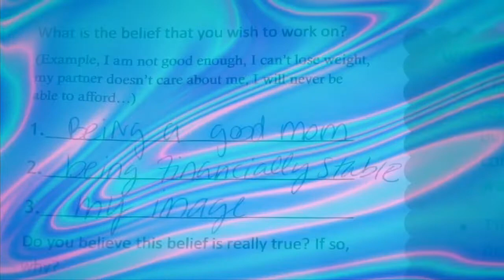WHAT THAT MOUTH DO? 👅| CPR CLASS, VISION BOARD, SHE MADE ME CRY 😭 | VLOG #3